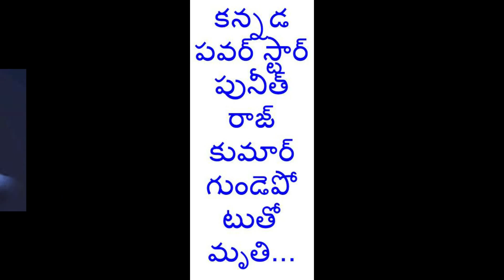కన్నడ పవర్ స్టార్ పునీత్ రాజ్ కుమార్ గుండెపోటుతో మృతి...